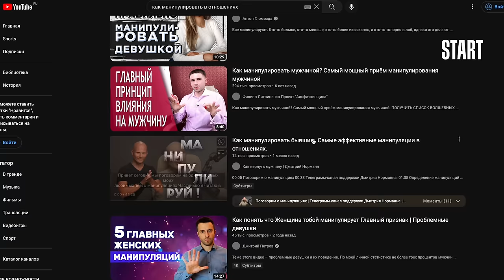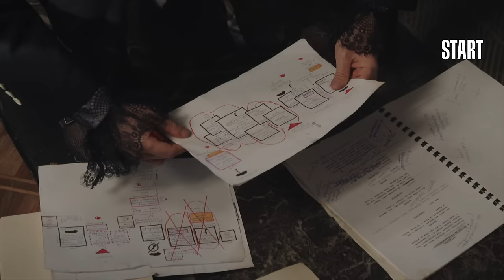Жить жизнь | Фильм о фильме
Главный сериал весны-2023 «Жить жизнь» впервые глубоко исследует тему пикапа и его последствий. История молодой вдовы Анны Богинской и пластического хирурга Матвея, ведущего жестокую игру, шокирует, пугает, заставляя смотреть и обсуждать. Восьмой эпизод подошел к непредсказуемому финалу, а значит, пора дать слово актерам, продюсерам и режиссеру. Почему Роман Васильев чувствовал неуверенность на старте съемок? Зачем Любовь Аксенова подглядывала в общую тетрадь? Какие таланты Даниила Воробьев перешли к его герою?